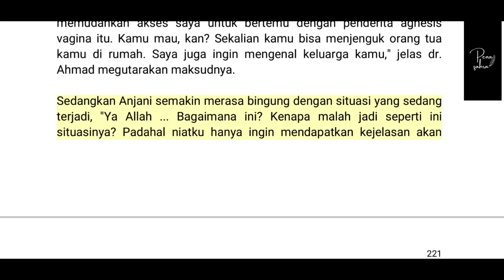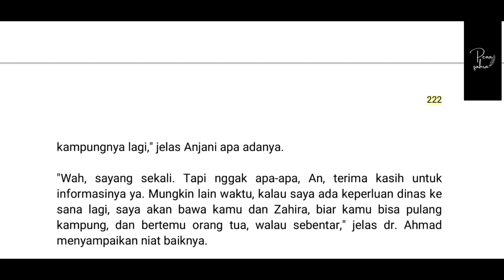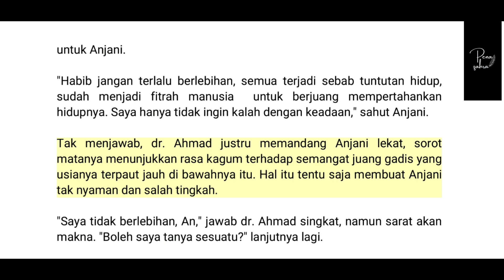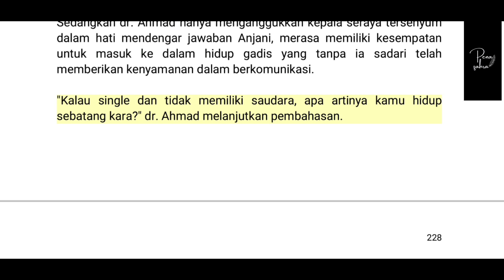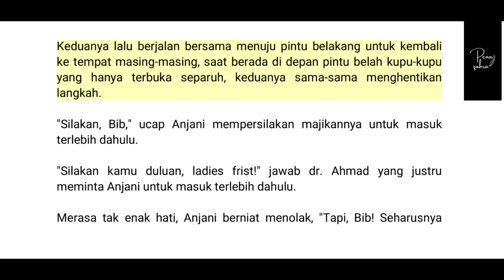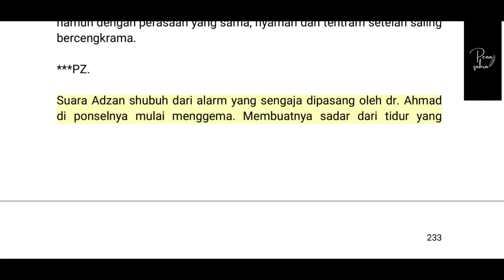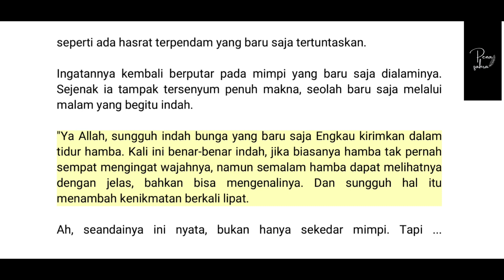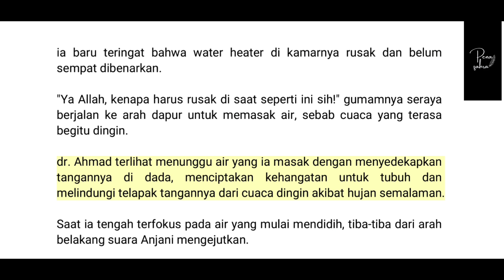Baca Novel | Menjadi Janda di Malam Pertama | Bab 14 | Pena_Zahra